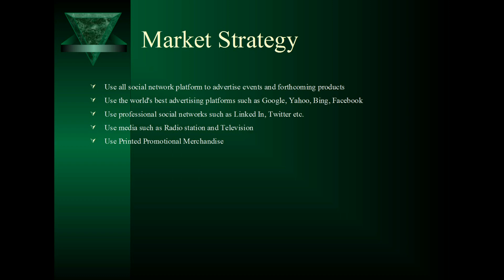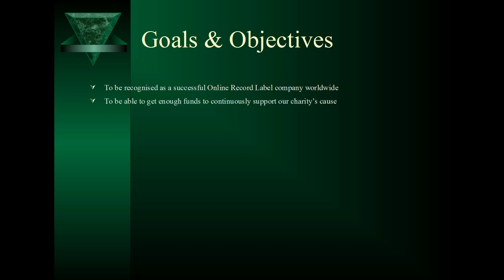BeesNest - About Us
BeesNest Ltd. is a newly formed company (World Music Gateway) which has the wealth of Musical experiences. We believe that the extreme bad weather we are having in Mauritius is due to the deforestation of the Madagascar Rainforest and this is why we are raising funds for the Protection of the Rainforest through our